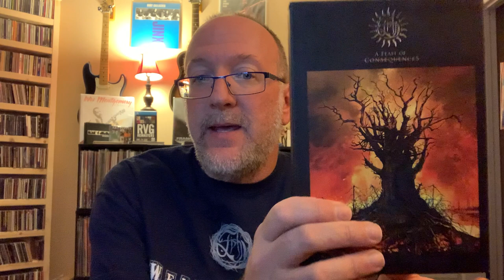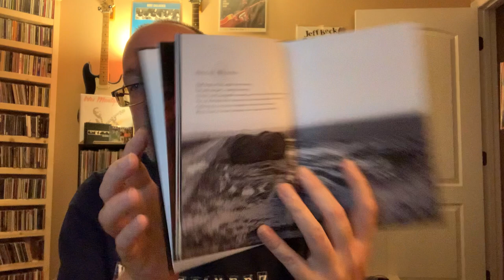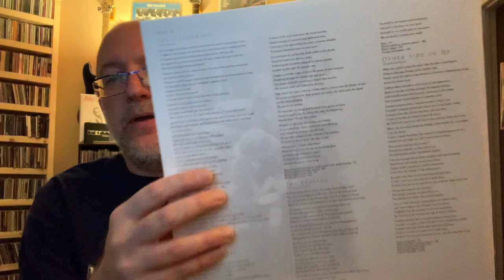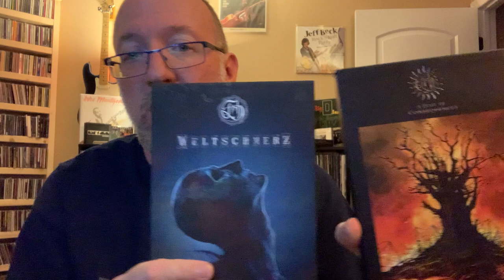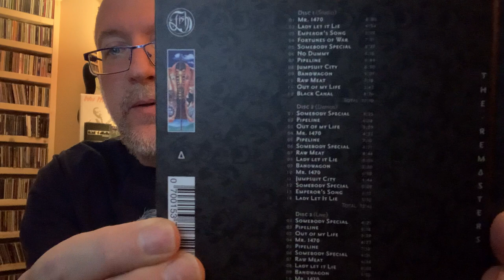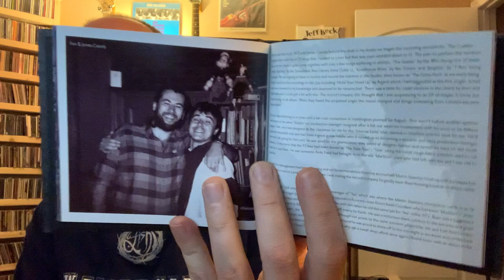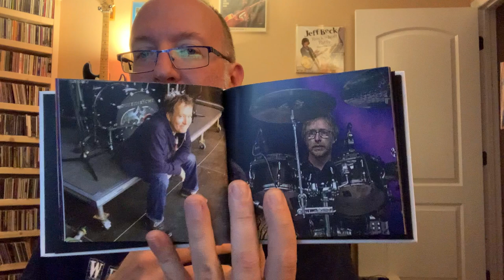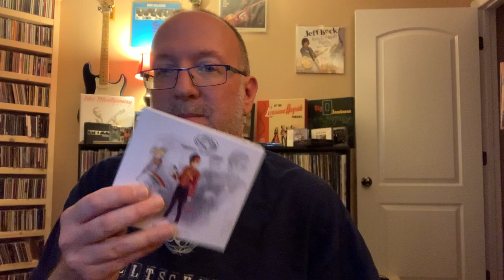Marillion: Fish Solo Record/CD Reviews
Join me as I show you my collection of Fish’s solo music catalog.